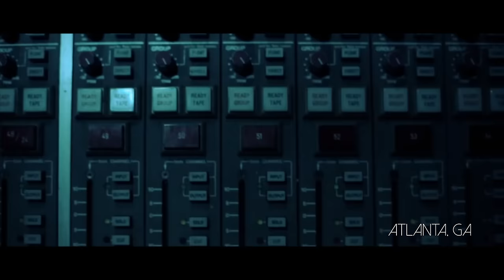Future - Drippin (Official Video)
Freebandz Presents: Future "Drippin" (Official Video)